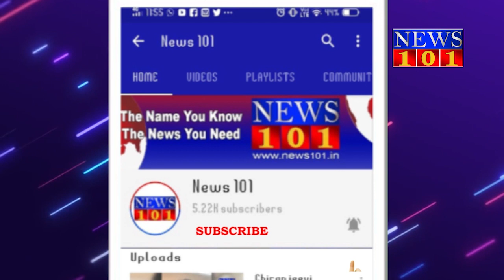ಮಾಜಿ ಮುಖ್ಯಮಂತ್ರಿ ಸಿದ್ದರಾಮಯ್ಯ 73ನೇ ವರ್ಷದ ಹುಟ್ಟುಹಬ್ಬ - ದೇವಾಲಯದಲ್ಲಿ ಬೆಂಬಲಿಗರಿಂದ ವಿಶೇಷ ಪೂಜೆ | News101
ಇಂದು ಮಾಜಿ ಮುಖ್ಯಮಂತ್ರಿ ಸಿದ್ದರಾಮಯ್ಯ ಅವರ ೭೩ನೇ ವರ್ಷದ ಜನ್ಮದಿನ. ಸಿದ್ಧರಾಮಯ್ಯ ಅವರ ಹುಟ್ಟುಹಬ್ಬ ಹಿನ್ನಲೆ, ಕೆ.ಆರ್.ನಗರ ತಾಲ್ಲೂಕಿನ, ಗಂಧನಹಳ್ಳಿ ಗ್ರಾಮದ ಶ್ರೀವೀರಾಂಜನೆಯ ದೇವಸ್ಥಾನದ ಸನ್ನಿದಾನದಲ್ಲಿ ಸಿದ್ದರಾಮಯ್ಯ ಬೆಂಬಲಿಗರು ತಾಲೂಕು ಹಿಂದುಳಿದ ವರ್ಗಗಳ ಜಾಗೃತ ವೇದಿಕೆ ಅಧ್ಯಕ್ಷ ಗಂಧನಹಳ್ಳಿ ಹೇಮಂತ್ ನೇತೃತ್ವದಲ್ಲಿ ವಿಶೇಷ ಪೂಜೆ ನೆರವೇರಿಸಿದ್ರು